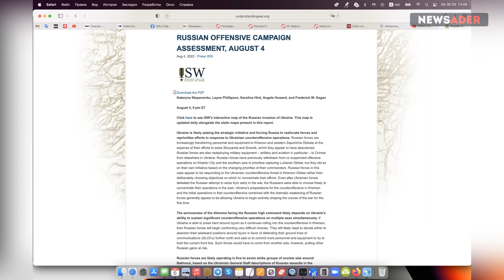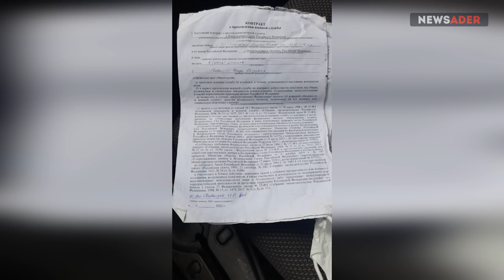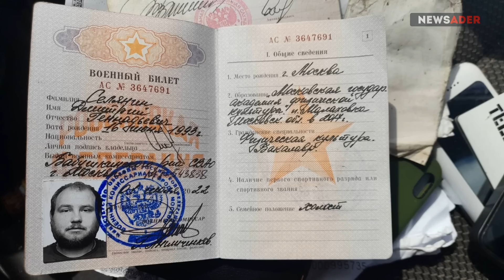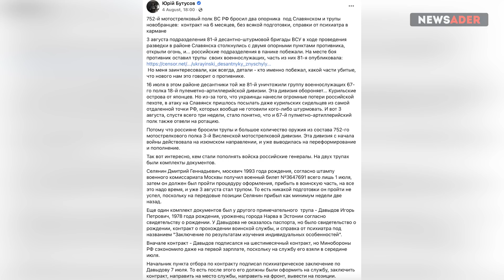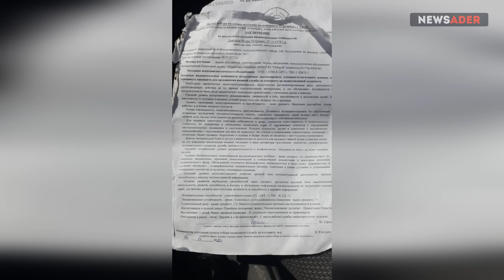ВСУ перехватывают инициативу. Дикие потери РФ в тылах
Биткойн – 14tjBY9jRKPJd9GU8ndaDdQy6jx9qZX8f6

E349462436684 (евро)